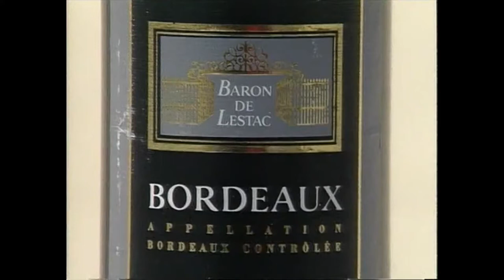Richard Witschge in Bordeaux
Na zijn tijd bij Barcelona speelde Richard Witschge nog 3 seizoenen bij het succesvolle Bordeaux. Ook samen met Zinedine Zidane. Ik bezocht hem in 1993 thuis en trok twee dagen met hem op.